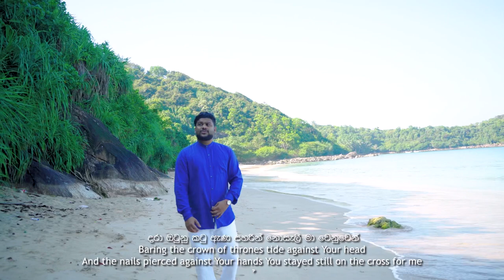Pavin pirunu ma/ Tharusha perera / පවින් පිරුණු මා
Hei everyone. This is the official video of my new song “Pavin pirunu ma/ පවින් පිරුණු මා". Do listen to this song and if you feel like you are blessed by this song please share it with others. I hope that this song will become a blessing to many. May all the glory and honor be to GOD along..

Lyrics  - Aruna Tharanga

Melody  - Tharusha perera

Miusic - Nimesh Fernando

Video & Audio - psalms Studio